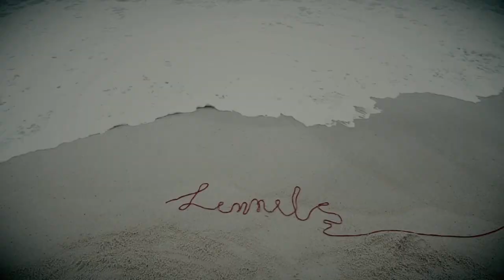Cirkus Cirkör - Limits 2016 OFFICIAL TRAILER 2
Official trailer for Cirkus Cirkör's performance Limits.
Animation: Visual Relief

Are limits real or imaginary?
Are they a dead end, or a motivation to search for new paths?

Someone has drawn up lines and divided the world into various delimited areas. We build fences around our gardens, walls, barricades, place armed soldiers around our countries. But human beings have never wanted to stay in one and the same place.

In classic Cirkus Cirkör style, Limits will turn perspectives on their heads. With energy, a focus on what is possible and cocky commitment a world of fleeing, migration and new frontiers is balanced against the artists's individual limits in terms of risk, pain, the limitations of the group and of the body. Stepping over boundaries is hard without moments of chaos and disorder, but the state of today's world demands new approaches!

Ensemble
Manda Rydman – Handstand and contortion
Einar Kling-Odencrants – Acrobatics and teeterboard
Anton Graaf – Acrobatics and teeterboard
Peter Åberg – Acrobatics and juggling
Saara Ahola – Acrobatics and aerial acrobatic

Music performed by: Samuel Looptok Andersson

Creative team
Director and concept: Tilde Björfors
Composer: Samuel Andersson
Scenography: Fanny Senocq, Joel Jedström, Stefan Karlström, Tilde Björfors
Choreography: Olle Strandberg
Costume: Jonna Bergelin
Video scenography/projections: Johannes Ferm Winkler, Tom Waldton and Per Rydnert/Visual Relief
Producers: Sara De Vylder, Amy Fee